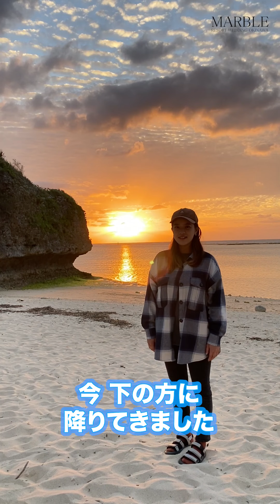沖縄フォトウェディング・恩納村/ザネー浜（サンセット編）をご紹介します！縦動画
沖縄県の北部にある恩納村にある知る人ぞ知る撮影スポットで
フォトウェディング撮影で大人気の撮影スポット「ザネー浜」を紹介します！！
ビーチはもちろん崖・洞窟など多くの撮影スポットがある場所です。
既にご予約されている方も！
これからご予約をご検討されている方も必見です！